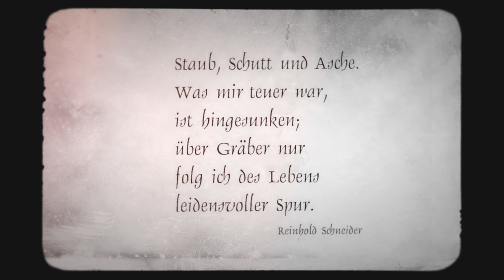13 Minuten im Frühling I Stille - Teaser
Bereits seit einigen Wochen bereitet sich der Musikzug der Freiwilligen Feuerwehr Olpe unter der Leitung von Andreas Reuber intensiv auf die Konzerte „13 Minuten im Frühling – Stille“ vor.

Bei den Konzerten am letzten Wochenende im März wird das von Alexander Reuber komponierte Werk in der St.-Martinus-Kirche Olpe uraufgeführt. „13 Minuten im Frühling – Stille“ verarbeitet auf beeindruckende Weise den Bombenangriff auf Olpe am 28. März 1945 und gedenkt dabei nicht nur den Opfern des Bombenangriffs, sondern auch allen Opfern von Krieg und Gewaltherrschaft.

Für die Musiker und auch für das Publikum werden diese Konzerte sehr emotional. Mit einem kurzen Film von Andreas Bachmann soll zu Beginn des Konzerts in die Thematik eingeführt werden. Dabei kommen auch Zeitzeugen zu Wort, die den Bombenangriff auf Olpe miterlebt haben. Damit alle die Möglichkeit haben, dieses außergewöhnliche Werk zu erleben, wird es an diesem Wochenende drei Konzerte geben“.

Am Sonntag, den 26. März, findet die Uraufführung um 17 Uhr statt. Im Anschluss gibt es um 20 Uhr noch eine Sondervorstellung. Zudem wird das Werk noch einmal am Montag, den 27. März, um 19 Uhr zu hören sein.
Karten für die Konzerte des Musikzuges Olpe sind bei Olpe Aktiv in der
Westfälischen Straße 11 erhältlich. Erwachsenenkarten sind für 12€ zu erwerben und ermäßigte Karten für Schüler von 6 bis 18 Jahren gibt es für 6€.